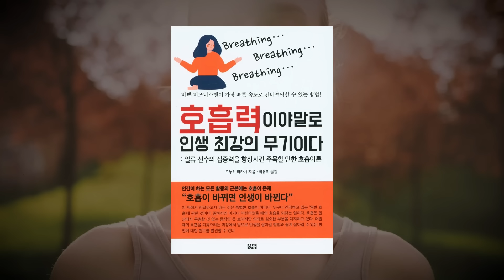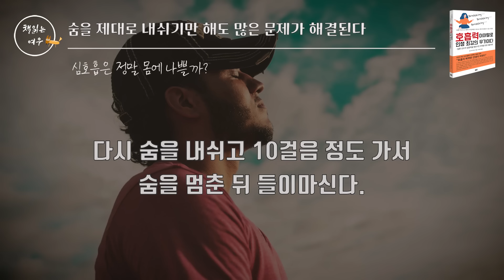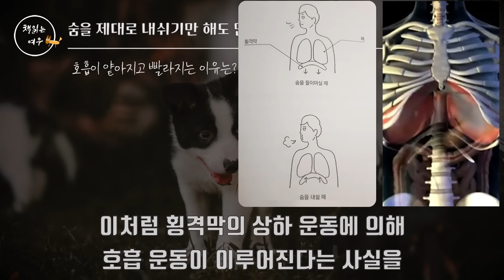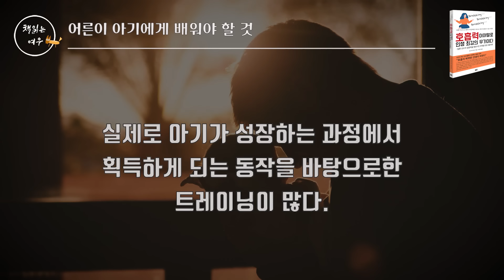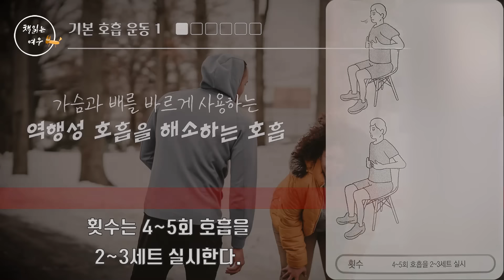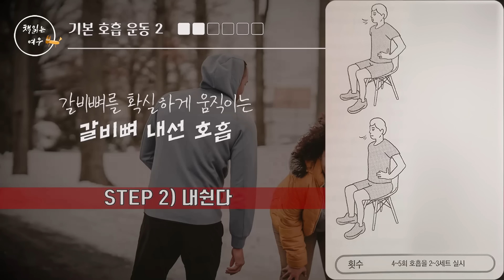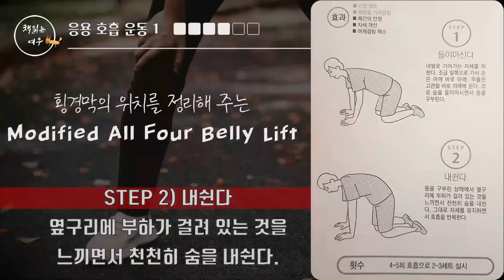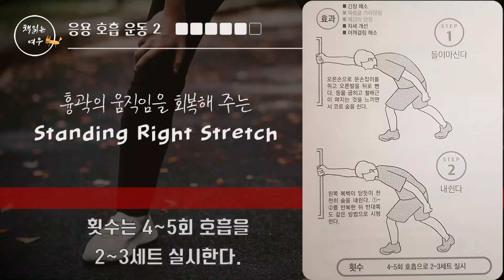이렇게 숨 쉬세요! 온갖 몸의 이상 상태 싹 해결됩니다! / 가장 빠른 속도로 몸을 회복시킬 수 있는 방법! / 인생을 바꾸는 호흡의 힘 / 책읽어주는여자 / 오디오북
"호흡이 바뀌면 인생이 바뀐다"
"바쁜 비즈니스맨이 가장 빠른 속도로 컨디셔닝할 수 있는 방법!"
"일류 선수의 집중력을 향상시킨 주목할 만한 호흡이론"

『호흡력이야말로 인생 최강의 무기이다』
  저자      : 오누키 타카시
  출판사   : 청홍

“인간이 하는 모든 활동의 근본에는 호흡이 존재한다.”

저자는 미국 대학원에서 응용운동생리학을 배운 뒤 ‘미국 선수트레이너 국가자격증(ATC)’을 취득했다. 이후 메이저리그 등에서 경험을 쌓은 뒤 귀국하여 현재는 주로 교토에서 활동하고 있다. 미국에서 일하던 시절, 호흡이 몸과 마음에 미치는 중요성을 인식하고 호흡에 대해 본격적으로 배우게 되었다. 그리고 확신을 갖게 되었다. 인간은 하루에 약 2만 번 호흡을 반복하고 있다. 이 호흡을 제대 로 하면 분명히 경기력이 향상된다. 올바른 호흡을 함으로써 몸을 움직이기가 더 쉬워지고 피곤함이 해소된다면 그보다 더 좋은 일은 없을 것이다. 호흡 운동을 통해 릴랙스할 수 있고 중요한 프레젠테이션이나 회의에서 실력을 발휘할 수 있다면 반드시 활용하지 않을까. 대부분의 현대인들이 호흡에 문제가 있다. 막연히 ‘나는 호흡이 얕은 것 같아’라고 느끼는 사람이 비교적 많은 것 같다. 하지만 실제로 호흡이 얕다거나 깊다는 것이 어떤 뜻인지에 대해 이해하는 사람은 별로 없다.

누구나 간직하고 있는 ‘일반 호흡’에 관한 것

예를 들면 많은 사람들의 호흡이 ‘지나치게 들이마신’ 상태로 있다. 평소 에스컬레이터나 엘리베이터에 전적으로 의지하는 사람들이 계단을 올라가자마자 바로 숨이 차는 것도 이 때문일 수도 있다. 원래 숨이 쉽게 차오르는 운동에 습관이 되지 않았기 때문에 금세 숨이 차는 것도 당연하다. 인간이 호흡하는 방법, 자세와 동작은 오랜 생활을 거쳐 환경의 영향을 받으면서 형성되어 왔다. 따라서 일단 환경에 적응해 온 자신의 몸을 칭찬해 줘야 한다. 그런데 굳이 의식을 하지 않으면 비록 부담스러운 호흡법으로 숨을 쉬고 있다고 해도 무심코 지나치게 된다. 이 책에서 전달하고자 하는 것은 특별한 호흡이 아니다. 누구나 간직하고 있는 ‘일반 호흡’에 관한 것이다. 말하자면 아기나 어린이였을 때의 호흡을 되찾는 일이다. 호흡은 일상에서 특별할 것 없는 동작인 듯 보이지만 의외로 심오한 부분을 차지하고 있다. 어릴 때의 호흡을 되찾으려는 과정에서 앞으로 인생을 살아갈 방법과 쉽게 살아갈 수 있는 방법에 대한 힌트를 발견할 수 있다.

-  yes24 책소개 참고 -

00:00  인트로 및 책 소개
02:23  평소의 호흡이 우리의 몸을 바꾼다
04:35  대부분이 보상적 호흡을 한다
07:22  도무지 낫지 않은 몸의 이상 상태와 호흡의 관계
10:59  자율 신경과 호흡의 관계
13:53  숨을 제대로 내쉬기만 해도 많은 문제가 해결된다
39:54  어른이 아기에게서 배워야 할 것
42:38  호흡이 안정되면 모든 것이 바뀐다
47:08  호흡 운동(기본/응용)
54:54  클로징 멘트

🎈지금 당장 멈춰야 할 최악의 호흡법  24:09
🎈내 호흡이 좋은지 나쁜지 알 수 있는 방법  33:04

※ 출판사로부터 리뷰와 낭독을 허락 받은 2차 저작물입니다.
※ 본 영상은 건강증진을 위해 만들어진 콘텐츠로서 전문가의 의학적 소견을 대신할 수 없으며,
   정확한 내용은 전문의와의 상담을 통해 결정하시기 바랍니다.